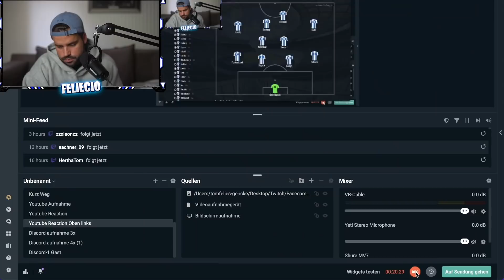HSV - Hertha BSC || Relegation || Vorbericht, meine Aufstellung, mein Tipp!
Bilder: City-Press

Für Live-Watchalongs!